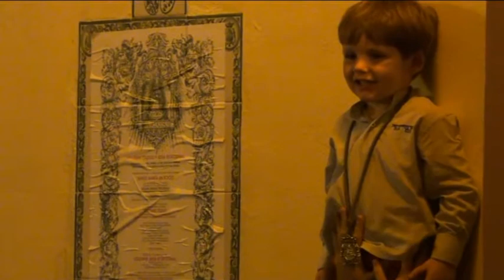trailer DVD Salida Extraordinaria Rocío de Triana -Bicentenario 2013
CONTENIDO: Este DVD contiene los mejores momentos vividos durante la celebración del bicentenario fundacional de la Hermandad del Rocío de Triana. En dicho trabajo podemos ver desde el traslado a la Capilla del Sagrario en la mañana del 13 de octubre, el Simpecado en la Capilla Real (junto a la Virgen de los Reyes), el alar instalado para los cultos en la Catedral y la solemne procesión de vuelta de regreso a su capilla la tarde del 19 de octubre.
DVD1:

COMENTARIO: La Hermandad del Rocío de Triana, con motivo de los 200 años fundaciones, trasladó este domingo, 13 de octubre, el Simpecado a la Catedral de Sevilla.
La jornada rociera se inició a las nueve y media de la mañana con la salida del Simpecado trianero de su capilla de la calle Evangelista.
En el Altozano se celebró una solemne misa en la que estuvieron presentes el general Rojo, del Ejercito del Aire; el alcalde de Sevilla, Juan Ignacio Zoido y el delegado de Distrito de Triana, Francisco Pérez. Actuó en este acto el antiguo coro de la Hermandad.
Antes de esta ceremonia religiosa en el Altozano, el Simpecado que fue portado a mano por los rocieros de esta corporación, se llevó hasta el interior de  la Capilla de la Cofradía Estrella donde fue obsequiada con un broche de oro en recuerdo del bicentenario.
Tras la misa en la Plaza del Altozano, multitudinaria y muy emotiva, el Simpecado de Triana fue trasladado a la Catedral de Sevilla.
Miles de personas se congregaron en el Puente de Triana y en todas las calles del recorrido para contemplar el paso del cortejo.
El barrio se ha volcado con su hermandad de El Rocío de Triana.
Un recuerdo único que no puede faltar en la casa de un buen rociero de Triana.